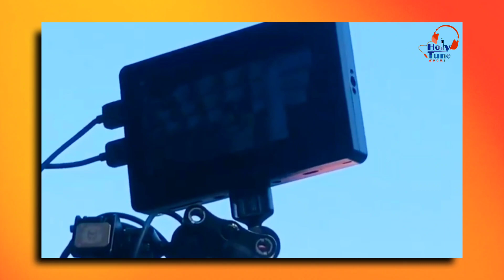এই প্রথম মিশা সওদাগর গজলের শুটিংয়ে। মইরা গেলে ফিইরা আসেনা। Moira Gele Fira Asenal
🙏আসসালামু আলাইকুম🙏

 হলি টিউন সর্ট ভিডিও চেনেলে আপনাকে সাগতম।

এই চ্যানেলে সব ধরনের ইসলামিক ভিডিও দেখতে পাবেন।

মোটিভেশনাল ওয়াজ /  ইসলামিক হোয়াটসঅ্যাপ স্ট্যাটাস ভিডিও / এবং মিজানুর রহমান আজহারী আবেগী ওয়াজ হোয়াটসঅ্যাপ স্ট্যাটাস ভিডিও আপলোড করা সেরা ইসলামিক চ্যানেল।

ধন্যবাদ।

such as criticism, comment, news reporting, teaching, scholarship, and research. Non-profit, educational or personal use